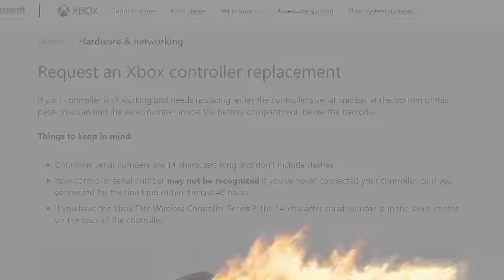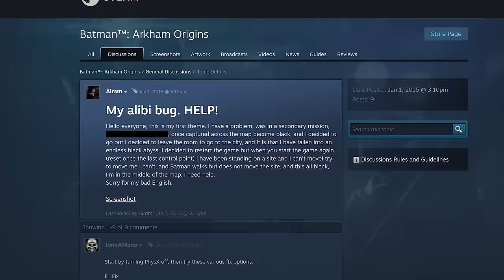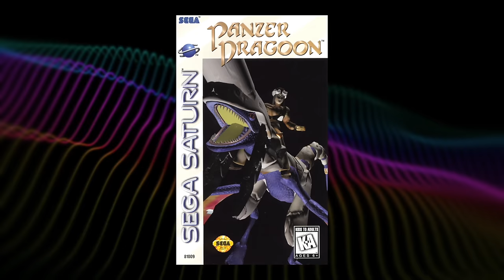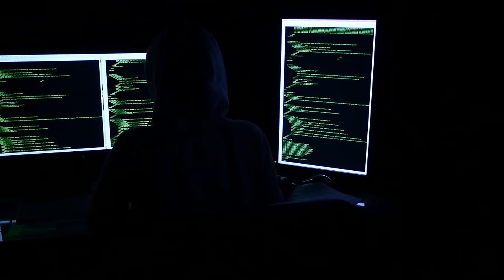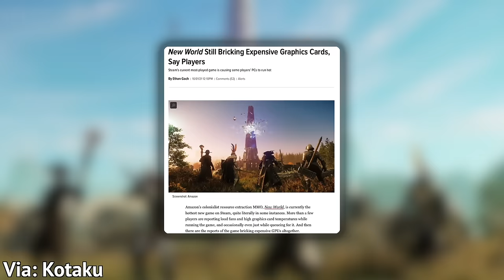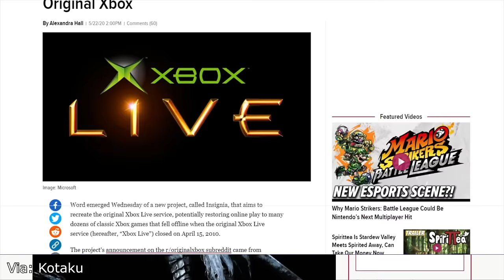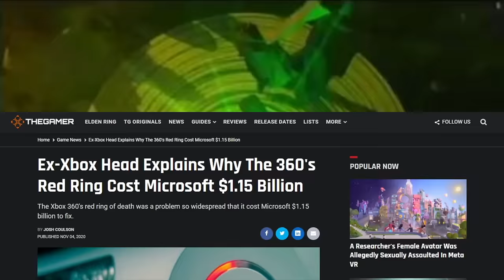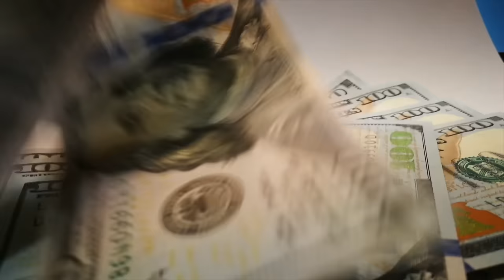10 NIGHTMARES Every Gamer Has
Some players have things that truly haunt their dreams.